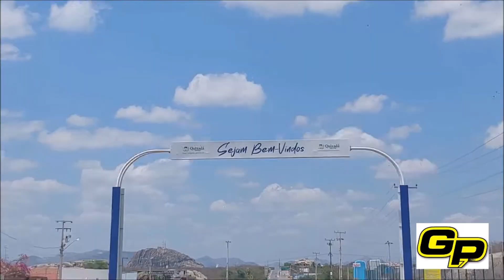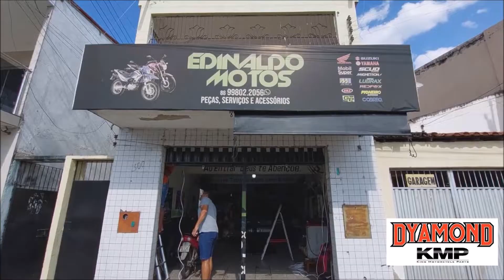CONEXAO BRASIL QUIXADA CE 2022 PALESTRA UNIVERSO LAQUILA